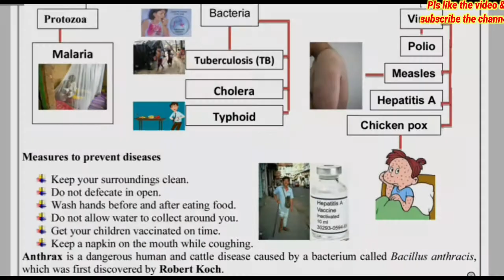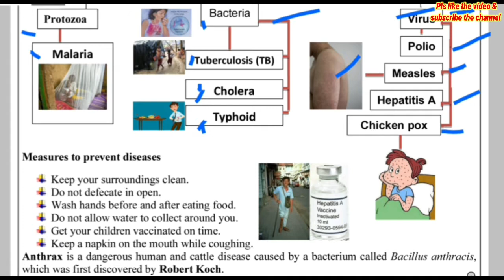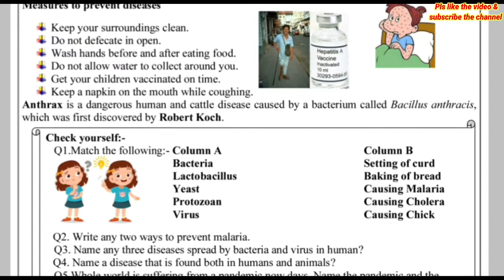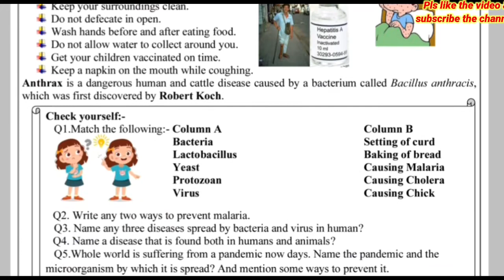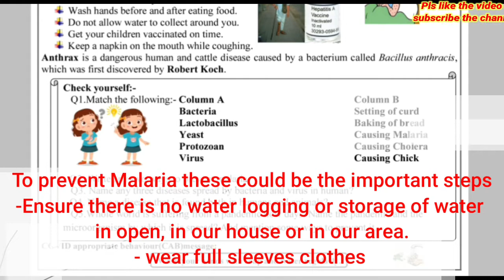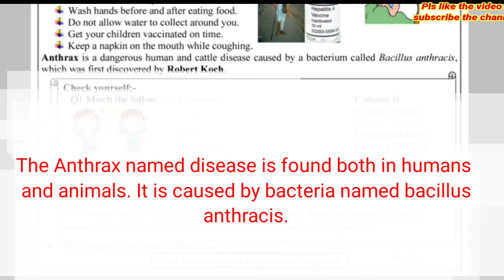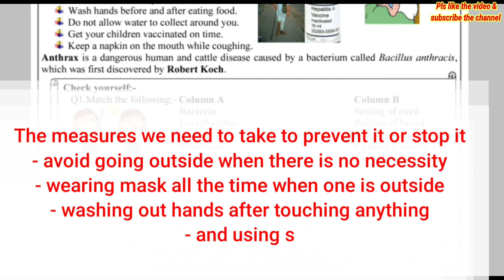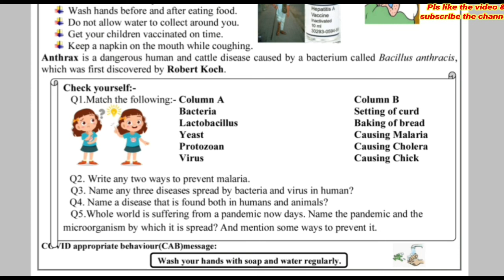सूक्ष्मजीवों से होने वाले रोग | disease caused by bacteria | fast figures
Worksheet, its detailed explanation will make you to understand the things & able to solve the questions asked. सूक्ष्मजीवों से होने वाले रोग | virus and bacteria | what is microorganisms
| microorganisms | what is microorganisms | fast figures

सूक्ष्मजीवों से होने वाले रोग
virus and bacteria
what is microorganisms
बैक्टीरिया क्या होता है
disease caused by bacteria
fast figures